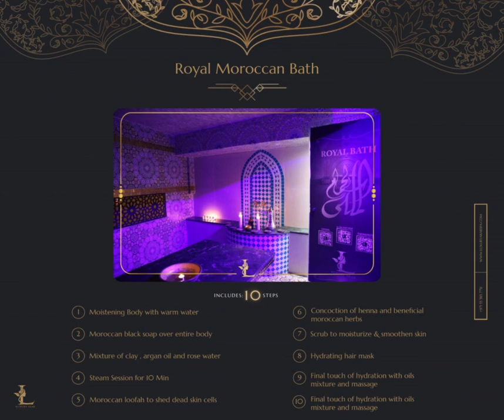Royal Moroccan Bath Luxury Arab Spa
9 Services
• . Moistening Body with warm water
•  Moroccan black soap over the entire body
•  A mixture of clay, argan oil, and rose water
•  Steam Session for 10 Min
•  Moroccan loofah to shed dead skin cells
•  Concoction of henna and beneficial Moroccan herbs
• Scrub to moisturize & smoothen skin
• Hydrating hair mask
•  Final touch of hydration with oils mixture and massage
Address : Kuwait Road, Al Mankhool, Burdubai - Dubai - United Arab Emirates
Grand Excelsior Hotel Bur Dubai Free Parking